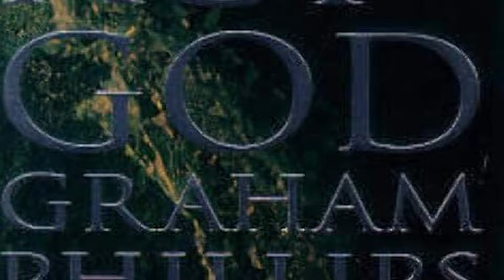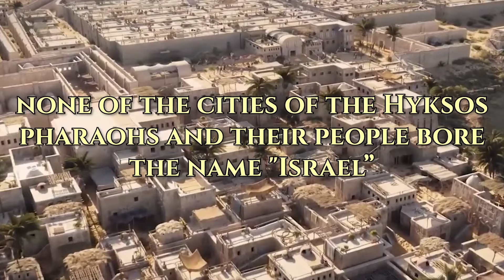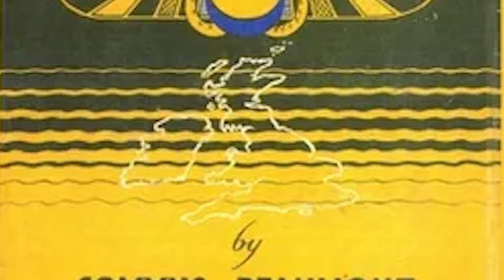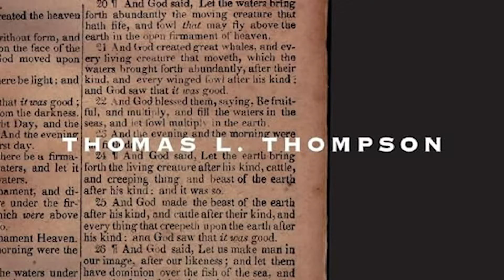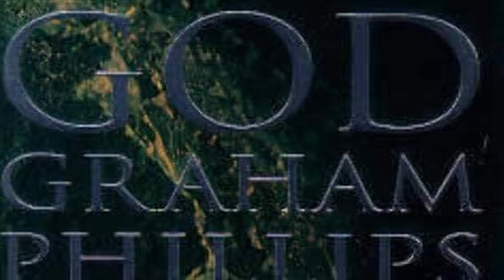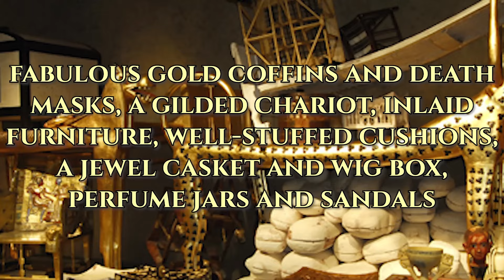The Israelite Pharaoh: Unraveling Akhenaten's Controversial Roots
The Israelite Pharaoh: Unraveling Akhenatens' Controversial Roots

Imagine a hidden link that could rewrite the annals of ancient history—a connection so profound that it challenges our understanding of power and religion in one of the world’s oldest civilizations. In 1989, the discovery of Aper-El's tomb revealed not just a minister of Akhenaten, but an Israelite in the heart of Pharaoh's court. This startling revelation opens a door to a forgotten chapter of Egyptian-Israelite relations and sets the stage for a broader exploration into how this connection might have influenced Akhenaten's radical religious reforms.

Subtitle: Unveiling Aper-El: The Israelite Minister in Pharaoh's Court
In 1989, French archaeologist Alain Zivie discovered the tomb of Akhenaten's chief minister, Aper-El. Remarkably, Aper-El appears to have been an Israelite, according to Graham Philips in Act of God. This discovery is significant as it provides a tangible link between the ancient Israelites and the Egyptian ruling class, suggesting that Israelites held significant positions of power and influence during Akhenaten's reign. This challenges traditional narratives and offers new insights into the interactions between the Israelites and Egyptians, potentially reshaping our understanding of this historical period.

The revelation of Aper-El's Israelite identity suggests a deeper connection between the Israelites and the Egyptian elite. This connection becomes even more significant when we consider the Hyksos influence on Akhenaten’s policies and religious reforms.

The term "Israelite" itself warrants clarification, particularly regarding its origin. Contrary to the biblical association with Jerusalem, none of the cities of the Hyksos pharaohs and their people bore the name "Israel." It is contested that the term originated with the Irish and Phoenicians, who established prominent cities throughout Eastern Europe, Asia Minor, and the Levant. The Phoenicians, originally of Irish extraction, had significant bases in Ireland and Scotland. They were expert sailors and utilized land bridges that once connected Scandinavia to England and England to Ireland.

One of the chief gods of the Megalithic Irish was known as Iesa, a name rendered in various forms, such as Esa, Hesus, Yesu, Issa, and Jesse. Iesa was part of the ancient Druidic Trinity, equivalent to the Christian Holy Spirit and Christ. Thus, an Israelite was originally an Iesaite, Iesite, or Iesalite. Some Phoenicians used the term in reference to their god Cronus, a Grecian rendering of the Irish god Crom or Crom Cruach. This implies that the Chaldeo-Phoenician tribes worshipped Cronus-Saturn long before the introduction of Jehovah. The name Israel has since been misappropriated, with Biblical Christians identifying as Israelites, inadvertently aligning themselves with a pagan deity.

In today's video we look at The Israelite Pharaoh: Unraveling Akhenaten's Controversial Roots

Chapters
0:00 Intro
0:38 Unveiling Aper-El: The Israelite Minister in Pharaoh's Court
3:43 True Legacy of Israel: From Hyksos Pharaohs to Akhenaten's Revolution
5:50 The Hyksos Bloodline Behind Egypt's Most Controversial Pharaoh
9:53 Ending

Inspired by Ralph Ellis, Secret Origins, and Esoteric Thoughts.

Inspired by The Historicity Of Moses And The Exodus | Ralph Ellis

Inspired by Complete Story Of Ishmael The Forgotten Son Of Abraham | Bible Stories

Inspired by The Moses - Ahkenaten Connection | Michael Tsarion

Inspired by THE STORY OF ABRAHAM| THE FATHER OF NATIONS! | Bible Stories